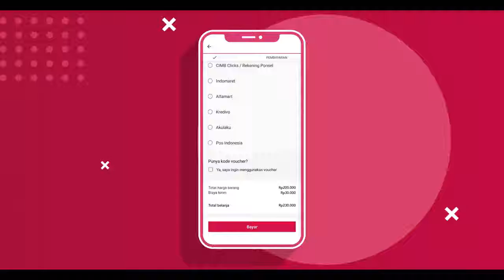Karena Dikirimi ASAP, Lelaki Ini Berkelakuan Tidak Wajar mp4